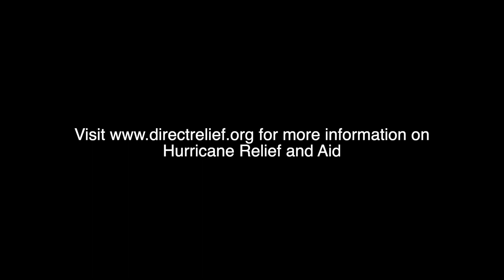Katrina - An Original Song by Josh Harris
This is an original song written and preformed by Joshua Harris.

for information on hurricane relief

My Gear -
Phone Camera
4k Camera
Helmet It's like mine
Winter Bibs
Show covers
Winter Cap